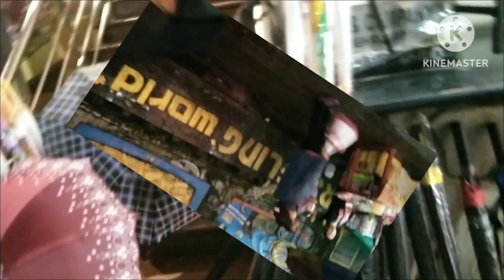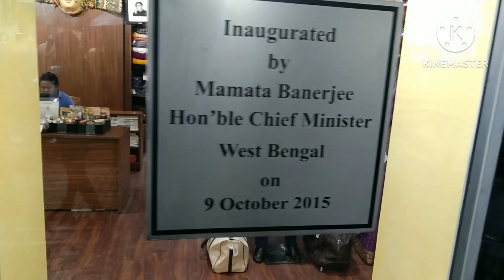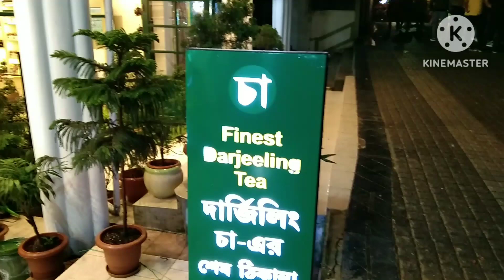Darjeeling Day 1 ll দার্জিলিং - এ প্রথম দিন ।। দার্জিলিং ভ্রমণ 2023 (পর্ব ২)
প্রথম দিন দার্জিলিং - এ বৃষ্টির মধ্যে ঘুরে বেড়ালাম ম্যাল ও তার চারপাশে। দুপুর থেকে সন্ধ্যে পর্যন্ত পুরোটাই ক্যামেরাবন্দি করলাম। কেমন লাগলো জানাবেন 🙏